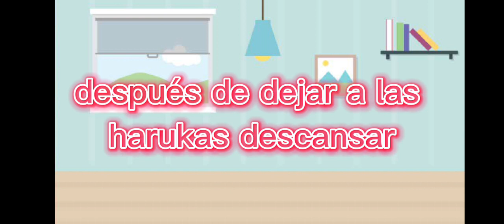si estuviera por 24 horas con mi versión del pasado y un uwu xd